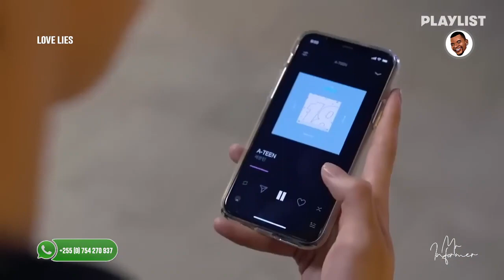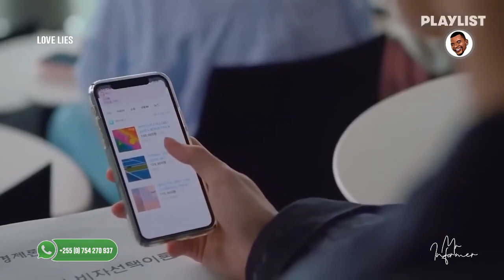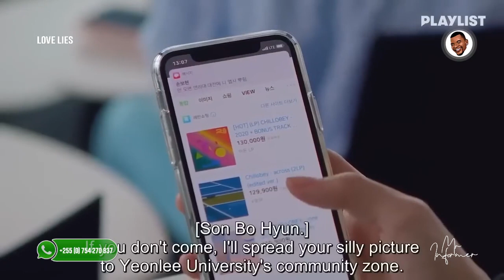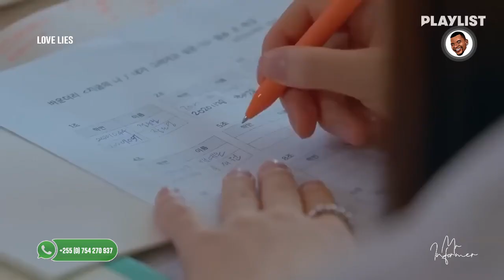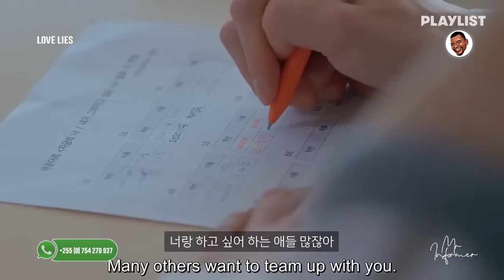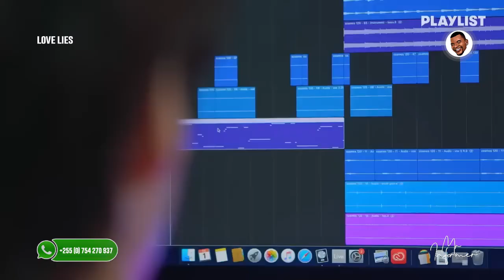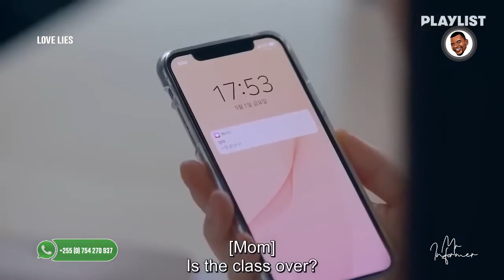LOVE, LIES EPISODE 01 IMETAFSIRIWA KISWAHILI